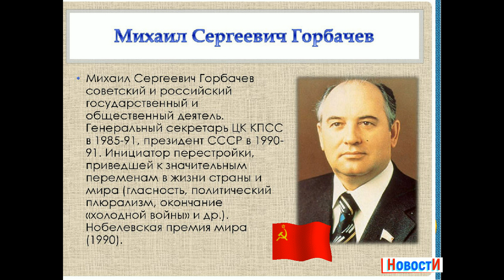Горбачев призвал созвать ООН и обсудить гонку вооружений-Gorbachev urged the UN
Первый экс- президент СССР Михаил Горбачев, 9 марта призвал созвать чрезвычайную сессию Генеральной ассамблеи  ООН или заседание Совета Безопасности при участии глав государств.
Напомним: "Положение таково, что нельзя не спросить: где Организация Объединенных Наций, ее Совет Безопасности, ее генеральный секретарь? Разве не пришло время для созыва чрезвычайной сессии Генеральной Ассамблеи или заседания Совета Безопасности на уровне глав государств?" - написал Михаил Горбачев в статье для журнала ТАЙМС.
По мнению Михаила Горбачева "мир, люди ждут такой инициативы". "Думаю, не следует возлагать все надежды только на президентов. Два человека не смогут разгрести все завалы, возникшие не вчера, громоздившиеся много лет. Нужен диалог на всех уровнях и мобилизация усилий, в том числе, экспертного сообщества обеих стран. Это огромный интеллектуальный потенциал, его надо использовать в интересах мира". Так же он отметил, что издающийся в Чикаго "Бюллетень ученых-атомщиков", который, начиная с 1947 года, оценивает опасность ядерной войны, недавно перевел на полминуты ближе к "полуночи" (то есть к ядерной катастрофе) символические "Часы судного дня". "Теперь мы, по мнению ученых, "в двух минутах от глобальной катастрофы". Последний раз такой уровень угрозы был отмечен в 1953 году!" - подчеркнул Михаил Горбачев.
По мнению Михаила Горбачева, "подавляющее большинство людей и в России, и в Америке согласятся: война не может и не должна быть способом решения проблем".
Мир должен остаться без ядерного оружия, и другой цели быть не может, убежден экс- президент СССР Михаил Горбачев.
Gorbachev urged the UN to convene and discuss the arms race, Gorbachev urged the UN
The first ex - President of the USSR Mikhail Gorbachev, March 9, called for an emergency session of the UN General Assembly or a meeting of the Security Council with the participation of heads of state.
Recall: "the Situation is such that one cannot but ask: where is the United Nations, its Security Council, its Secretary-General? Is it not time to convene an emergency session of the General Assembly or a meeting of the security Council at the level of heads of state?"- wrote Mikhail Gorbachev in an article for the journal TIMES.
According to Mikhail Gorbachev, " peace, people are waiting for such an initiative." "I think we should not put all hopes only on the presidents. Two people will not be able to clean up all the rubble that arose not yesterday, bulky for many years. We need dialogue at all levels and mobilization of efforts, including the expert community of both countries. This is a huge intellectual potential, it must be used in the interests of peace." He also noted that published in Chicago "Bulletin of atomic scientists", which, since 1947, assesses the danger of nuclear war, recently transferred to half a minute closer to the" midnight "(that is, to a nuclear catastrophe) symbolic"doomsday Clock". "Now we, according to scientists,"two minutes from the global catastrophe." The last time such a level of threat was marked by in 1953!"- said Mikhail Gorbachev.
According to Mikhail Gorbachev, " the vast majority of people in both Russia and America will agree: war cannot and should not be a way to solve problems."
The world must remain without nuclear weapons, and there can be no other goal, says former Soviet President Mikhail Gorbachev.